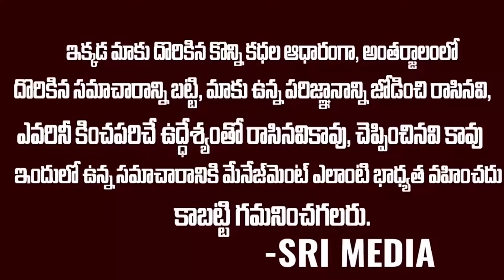ఒక్క ఛాన్స్ ఇవ్వు జగన్..చేసిన తప్పుని సరిదిద్దుకుంటాం | Sonia Gandhi Comments On Ys Jagan | Modi|SMN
WATCH : ఒక్క ఛాన్స్ ఇవ్వు జగన్..చేసిన తప్పుని సరిదిద్దుకుంటాం | Sonia Gandhi Comments On Ys Jagan | Modi|SMN